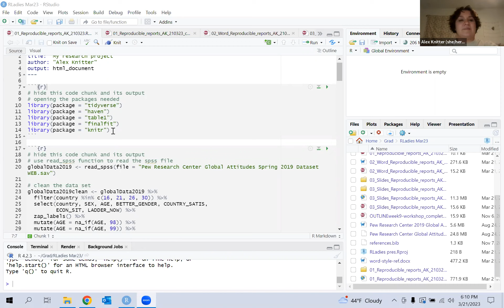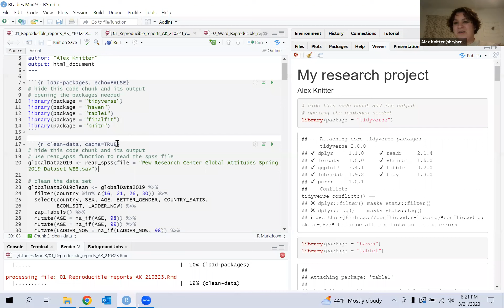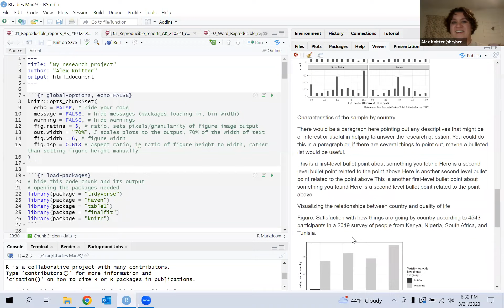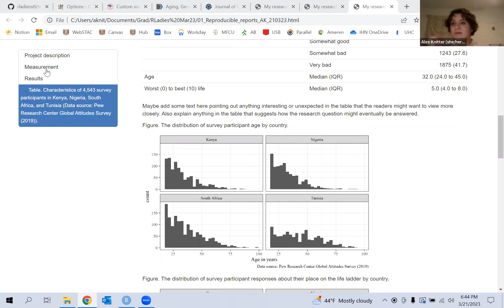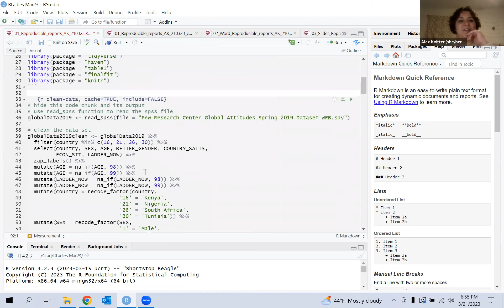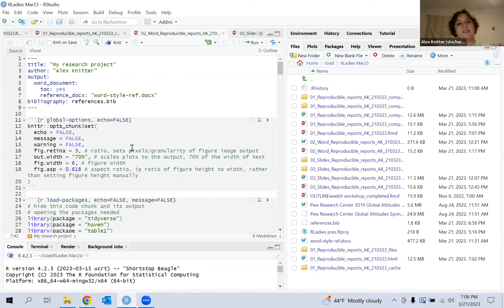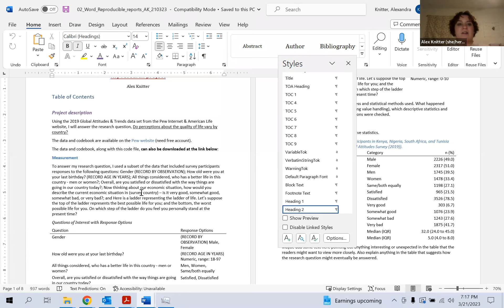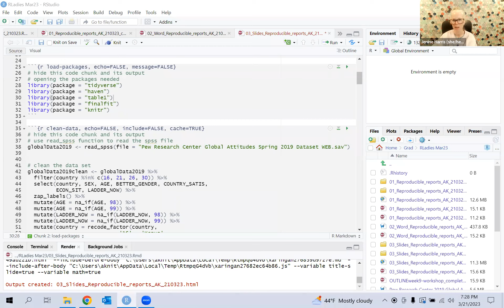R Ladies STL: Reproducible Reports with Alex Knitter (Mar 21 2023)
Join R Ladies St. Louis as we welcome Alex Knitter for a workshop on using the features of R Markdown to make fully reproducible documents.